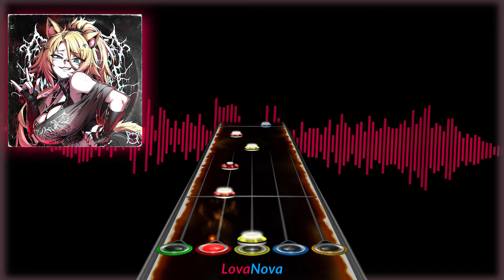Clone Hero Chart | Listen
@obkatiekatdebuted her 3D model from Rika of Artemiz in December later that year (2022). Her YouTube channel also uploads highlights of her Twitch streams amongst shorts and sh*tposts, as well as her guitar playing, and has mentioned she wants to do longer, more intricate content exclusive for YouTube and not on Stream.

This video is just a demonstration of the chart, NOT THE FINAL VERSION! The chart in this video is purely meant as a rough idea of the chart and may not be the final version available!